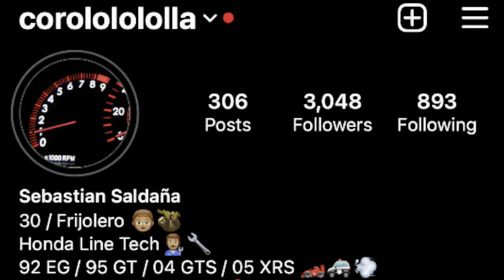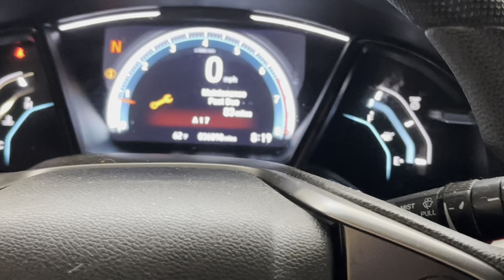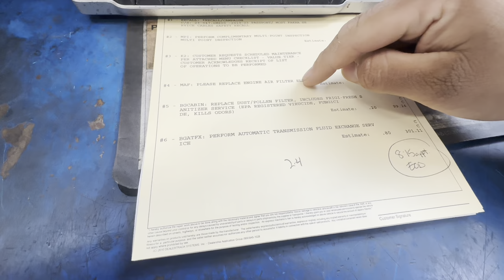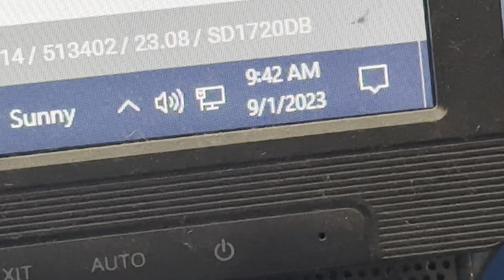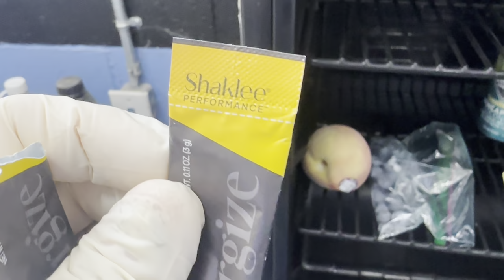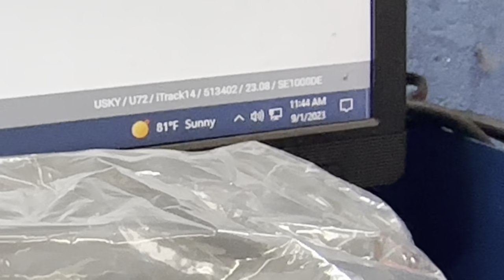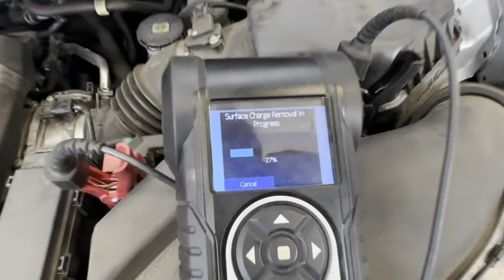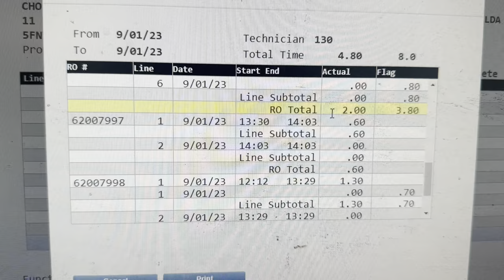Day in a life of a Honda Line Tech mechanic